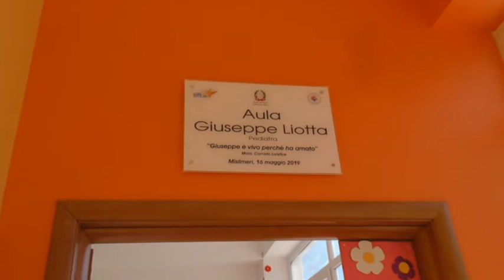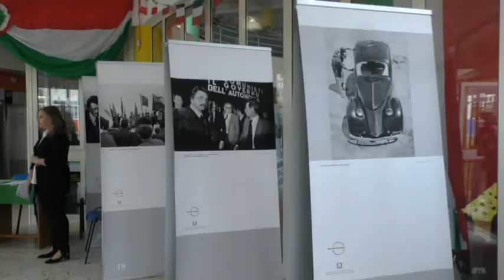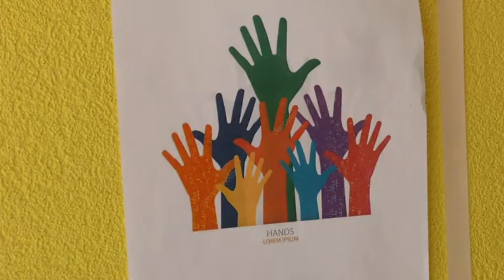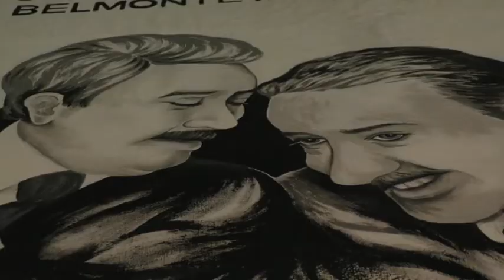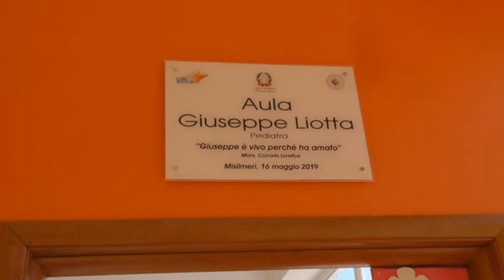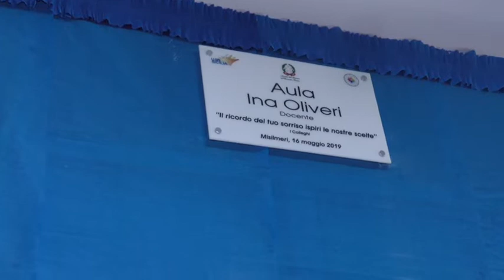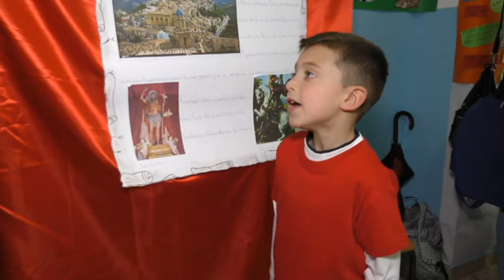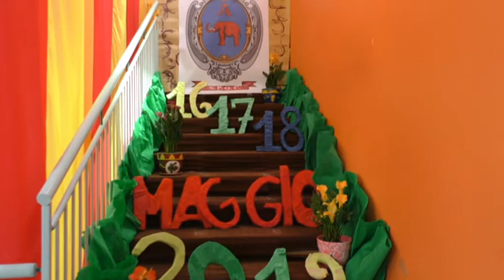V Edizione “Legalità e Buone Pratiche:un antidoto contro le mafie” PRIMA PARTE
MISILMERI: V Edizione “Legalità e Buone Pratiche:un antidoto contro le mafie”
INERVISTE DI VALENTINO SUCATO
EDITING VIDEO FRANCO MONTAGNA